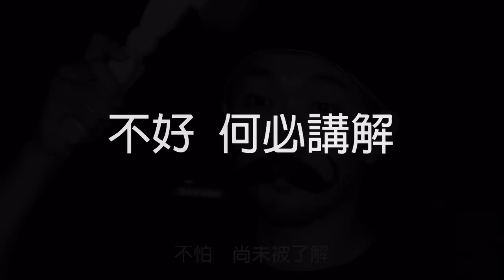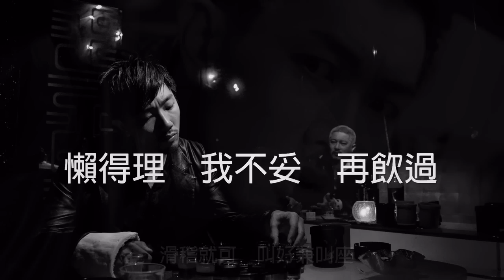冇事有心 - 劉浩龍 師兄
師兄 : 你「冇事」，但我「有心」。對 劉浩龍(師兄) 也「有心」的各路朋友，請多多轉發、轉貼到閣下facebook及網站，支持師兄這首新歌# 冇事 有心 #  謝謝大家。